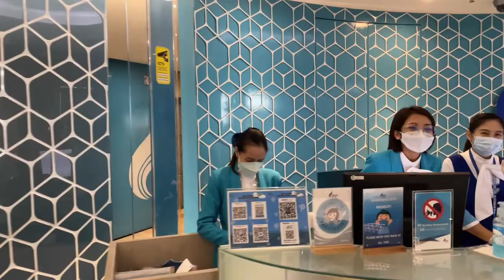FREE AIRPORT LOUNGE access Worldwide | I got a free access in Miracle Lounge in Suvarnabhumi